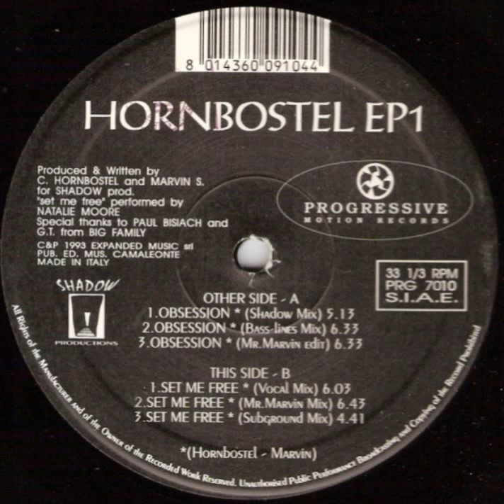Hornbostel - Set Me Free (Subground Mix)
PRG (Progressive Motion Records) ‎– PRG 7010 Italy 1993